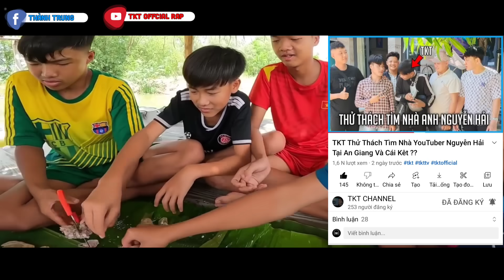Rap Về Thật Ghẻ ( Team Anh Ba Phải) - TKT Offcial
Rap Về Thật Ghẻ ( Chill ) - TKT Official
♫Composed: TKT Official
♫Trình Bày:TKT Official
♫Producer: VIROFT BEAT
♫Mix/Master:TKT Officail

♫ always bring interesting and cool things and good rap lyrics to everyone ♫
♫ luôn mang đến những điều thú vị, hay ho và những lời rap hay cho mọi người ♫

NHỮNG VIDEO PHỔ BIẾN CỦA TKT OFFICAIL

🔰Thank you for your precious time watching this Video.

** If there is any problem related to copyright, please send your email to together to agree on a solution. Thanks for the cooperation from you

© Copyright by TKT & is strictly forbidden to copy in any form